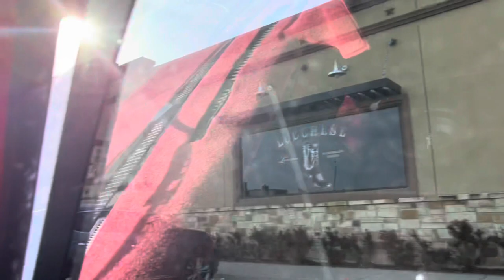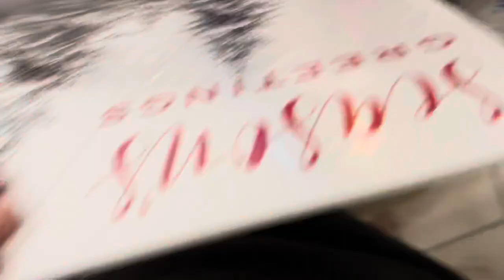We Got Stuck On The Road🚛😱/ Wrapping Christmas Presents🎁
Happy Holidays to everyone 🎄🎅🏼♥️ Much love from The Santillans!

Edgar’s IG: Madrez187